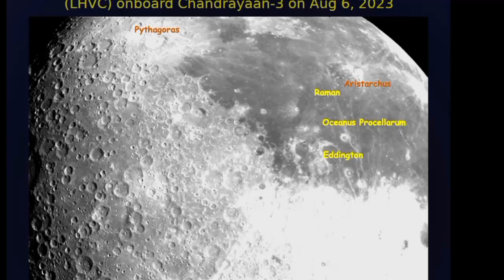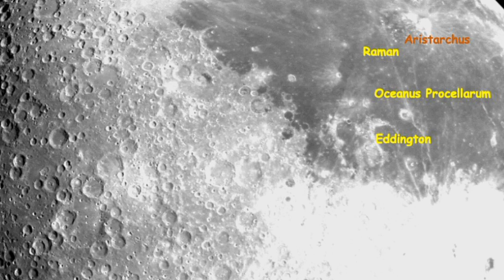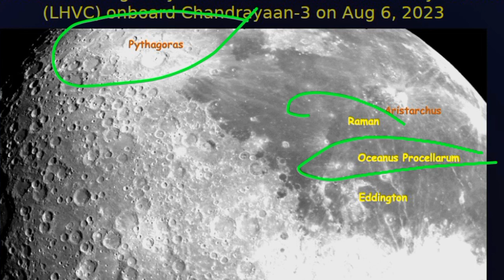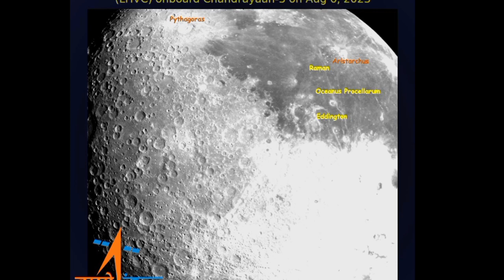ISRO Chandrayaan 3 : চন্দ্রযান 3 চাঁদের প্রথম ছবি তুলে পাঠালো / চাঁদে ল্যান্ডিং করবে 14 আগস্ট